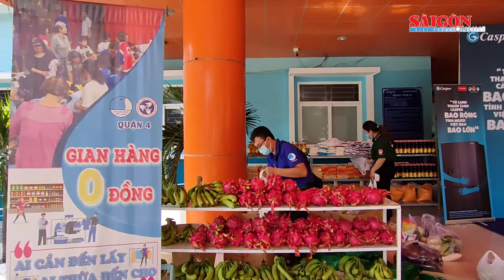Chiếc tủ lạnh đựng thực phẩm miễn phí cho bà con khó khăn tại TPHCM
Chiếc tủ lạnh chứa đầy thực phẩm tươi sạch gồm các loại rau, củ, quả, nấm, thịt gà… toàn bộ đều được cung cấp hoàn toàn miễn phí cho người dân có hoàn cảnh khó khăn, người dân ở khu phong tỏa, bị ảnh hưởng thu nhập vì dịch Covid-19.